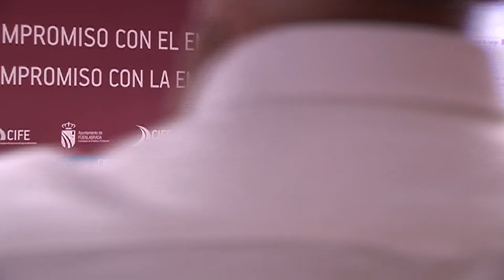CATÁLOGO DE SERVICIOS DE LOS SERVICIOS SOCIALES BÁSICOS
XXIII CONGRESO ANUAL de la Asociación Estatal de Directoras y Gerentes en Servicios Sociales
Los servicios sociales básicos en el ámbito local: Nuevas estructuras y contenidos para nuevos tiempos.

 Ponente: Joaquín Santos Martí. Director Gerente del Instituto Aragonés de Servicios Sociales
CRITERIOS PARA LA ORGANIZACIÓN DE LOS SERVICIOS SOCIALES BÁSICOS
Ponente: Angel Parreño Lizcano. Director del CMSS de Alcázar de San Juan (Ciudad Real)
UN MÉTODO PARA DETERMINAR LOS RRHH EN LOS SERVICIOS SOCIALES COMUNITARIOS DE UN AYUNTAMIENTO
Ponente: Julio César García Herrero. Oficina de Planificación del Área de Derechos Sociales del Ayuntamiento de Zaragoza
Modera: Manuel Martínez Domene. Viceconsejero de Igualdad y Políticas Sociales de la Junta de Andalucía.